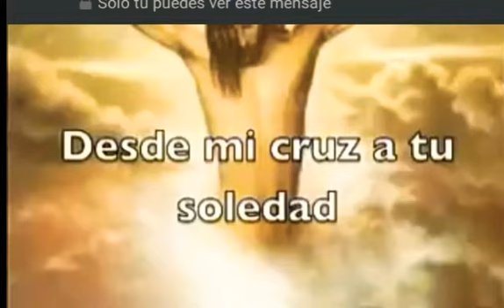8 de marzo de 2021